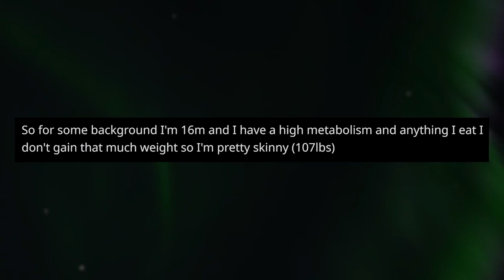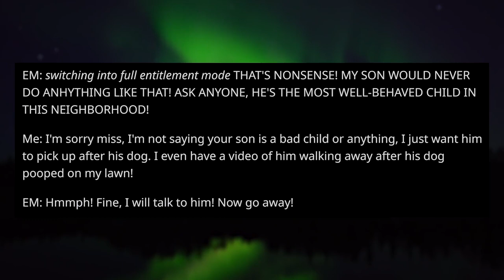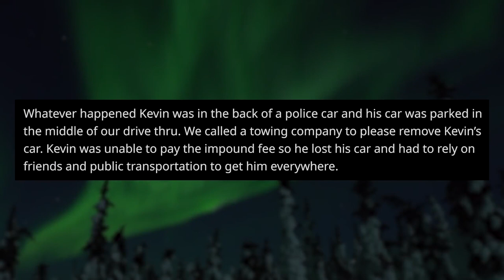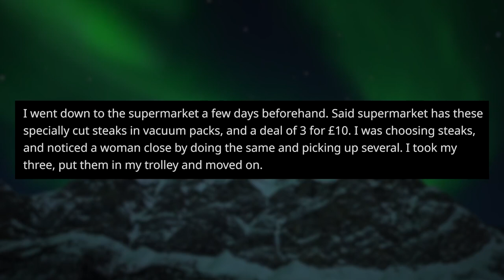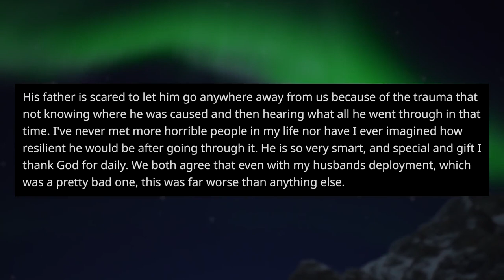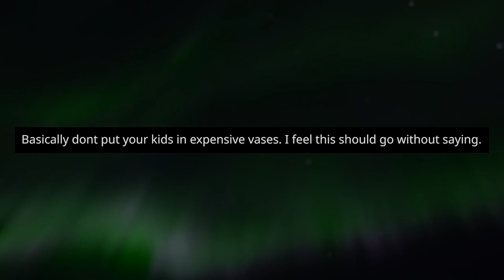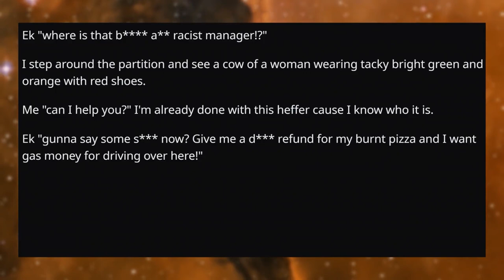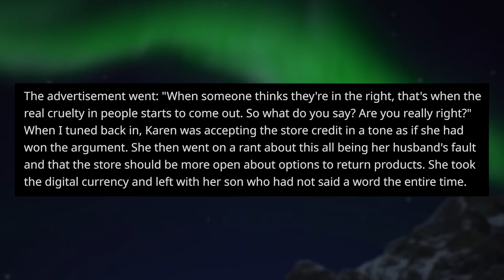r/EntitledParents THE MOVIE (FREEDOM DAY)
Welcome to r/entitledparents THE MOVIE (FREEDOM DAY)! Today, the 19th of July 2021, marks freedom day in the UK, as all coronavirus restrictions are lifted for the first time since the pandemic began. To celebrate, I've made this 2 hour long epic, which includes the best entitled parents in public stories!